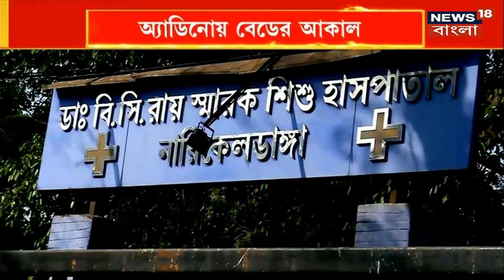Adenovirus : রাজ্যে অ্যাডিনোর দাপটের জেরে সরকারি-বেসরকারি বেডের আকাল ! | Bangla News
Adenovirus : রাজ্যে অ্যাডিনোর দাপট। হাসপাতালগুলিতে বেডের আকাল। সরকারি-বেসরকারি সব হাসপাতালেই এক ছবি। স্বাস্থ্য দফতরের নির্দেশ, শিশুরা সুস্থ হলেই ছুটি দিয়ে দিতে হবে

n180c_kolkata